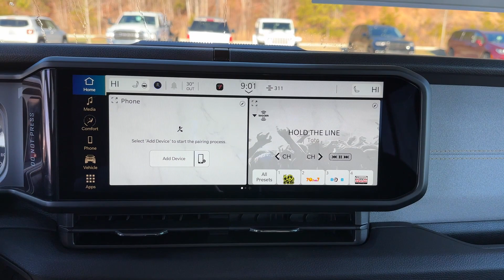2024 Jeep Gladiator Sport S Cleveland, Athens, Dayton, East Ridge, South Cleveland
2024 Jeep Gladiator Sport S 1C6HJTAGXRL102793 Video

With our large New Chrysler, Dodge, Jeep and Ram Inventory, we have the perfect new car, truck or SUV to fit your needs!

With our large Pre-Owned Inventory, we have the vehicle you’re looking for!

This 2024 Jeep Gladiator Sport S is full of phenomenal features such as:

Thank you for considering Crown Chrysler Dodge Jeep Ram Cleveland as your premier Tennessee Chrysler, Dodge, Jeep and Ram dealer. We look forward to helping you with all your new car needs and hope to see you soon!